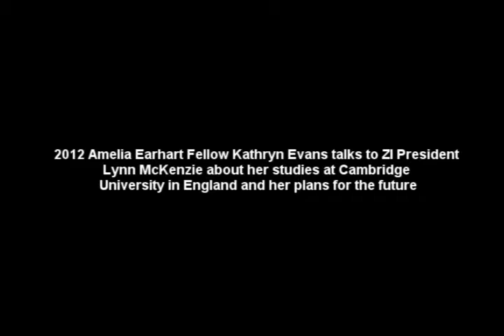2012 AE Fellow Catherine Evans